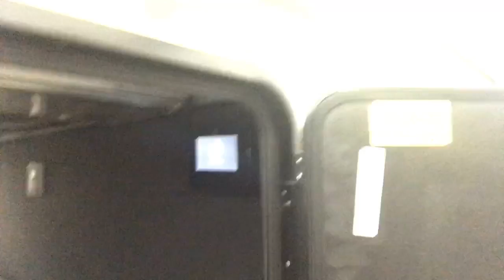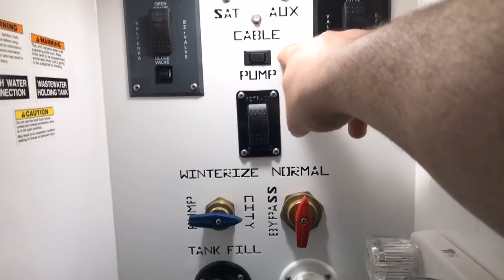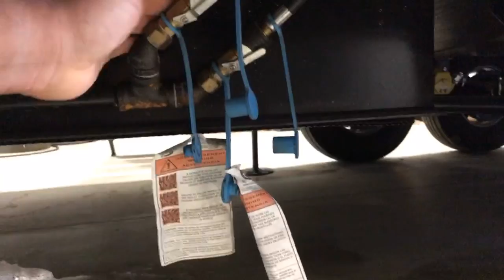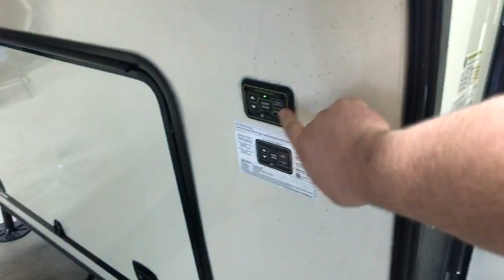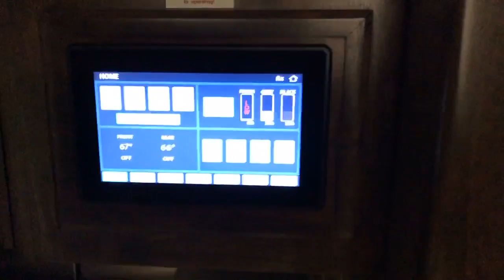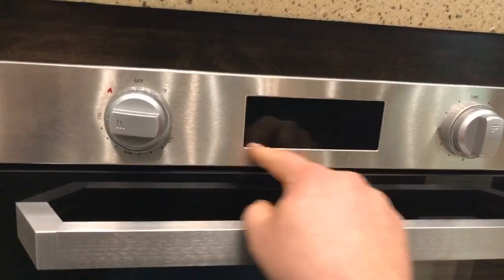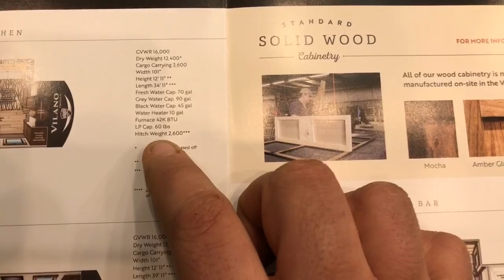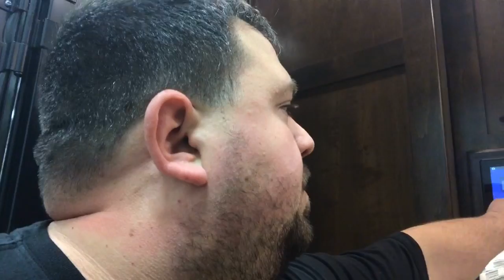Vanleigh Vilano fifth wheel walk through